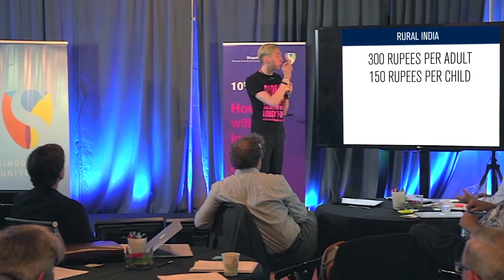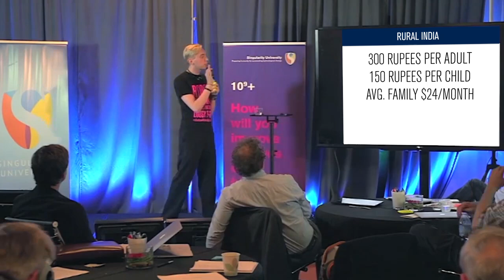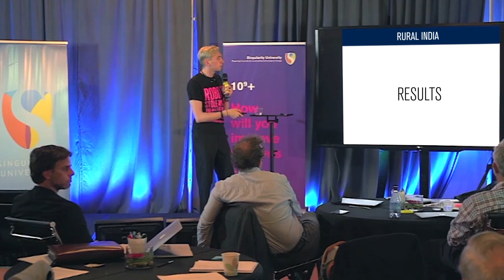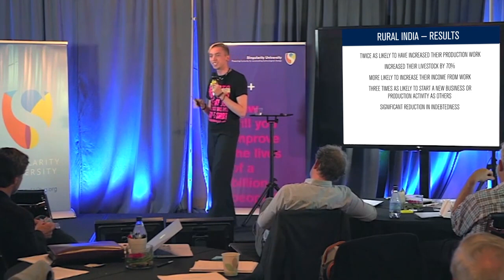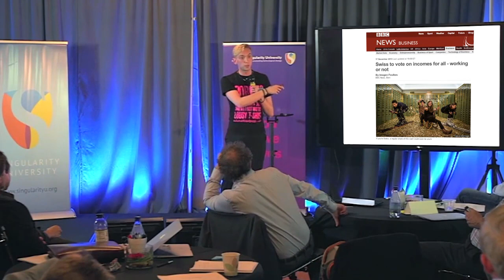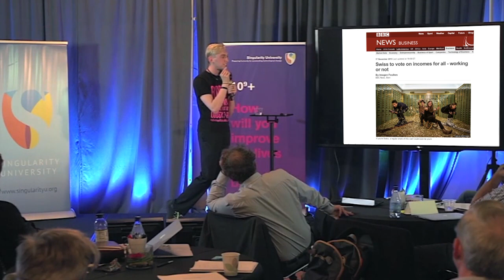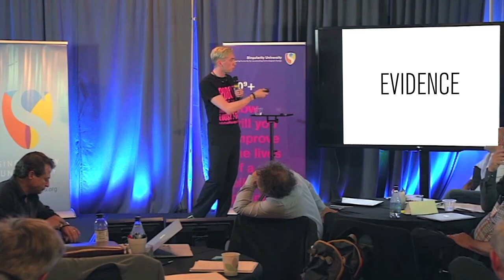Universal Basic Income (UBI): Talk at NASA Ames by Federico Pistono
What if everybody received every month enough money to live by? Will society collapse? Will we all become slackers? Myths and facts about Unconditional Basic Income, with analysis from a real world experiment conducted in India between 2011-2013. Keynote speech by Federico Pistono at the Future of Work Summit, NASA Ames Research Park, California, June 30, 2014.

References:
United Nations Research Institute for Social Development, Guy Standing: "Piloting Basic Income in India: A Transformative Policy?"
Robots Will Steal Your Job, But That's OK: How to Survive the Economic Collapse and Be Happy